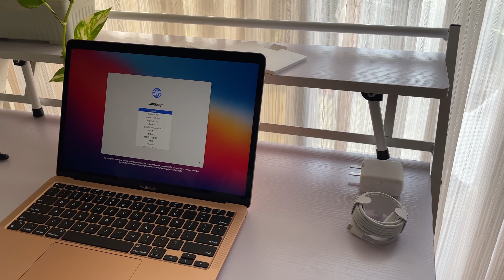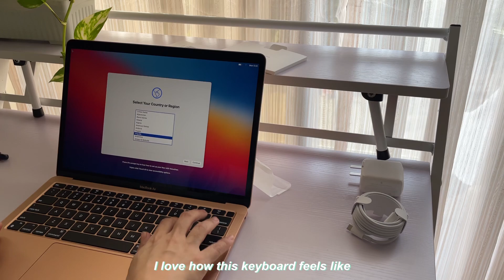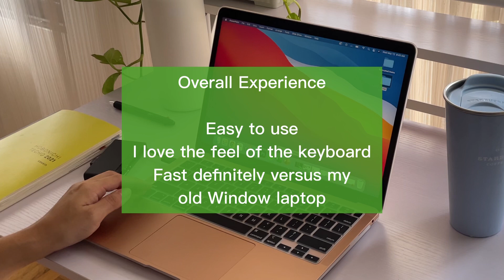Macbook Air M1 Unboxing (First Time Mac User)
My first-ever video in this channel where I did unboxing of my first ever Macbook. I got a Macbook Air M1 rose gold, 16 GB RAM and 256 GB storage. Will be using this as my new main work laptop at home while we are on a remote work set-up.

Had to order this online and had to wait for around 2–3 weeks for it to be shipped in Manila since this was a custom unit (got the 16 GB).

Currently using Photoshop, Powerpoint, Excel and Teams as my usual everyday apps or programs that we use at work.

Also showed all the items I got from Lazada that I will be using everyday for my laptop.

Ergonomic Mouse

I tried to shoot the video using my iPhone 12 and edited it using VLLO app.